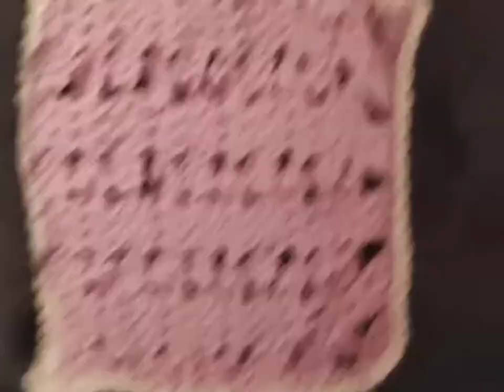Punto encaje crochet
Un cuadradito más para nuestra manta de crochet,punto encaje